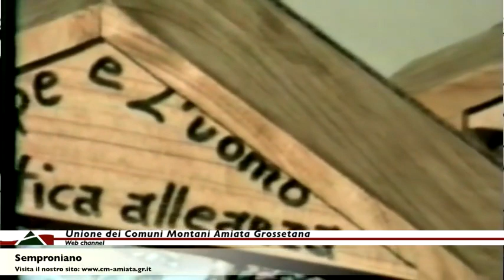Semproniano filmato storico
vecchio filmato anni 80 registrato scuola media Semproniano ...